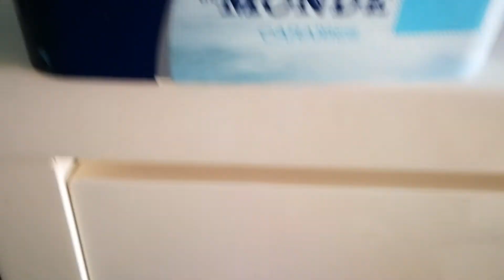Enlever facilement une ancienne peinture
Voilà comment enlever une ancienne peinture satinée sur un mur blanc. Après essayer de poncer de gratter, cette solution s'avère être superbement efficace.

si vous souhaitez faire un don pour soutenir la chaîne n'hésitez pas il sera le bienvenue.